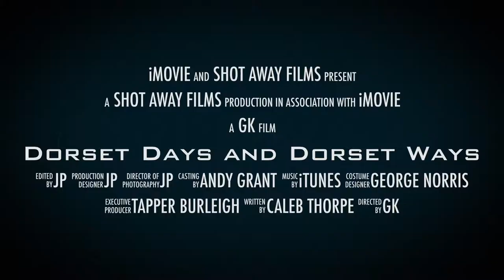Pheasant and partridge shooting trailer.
This Trailer is about Dorset Days and Dorset Ways 27th November 2014 shooting pheasants and partridges.